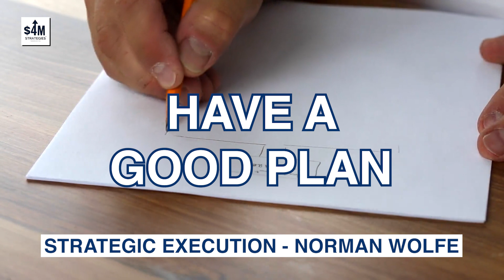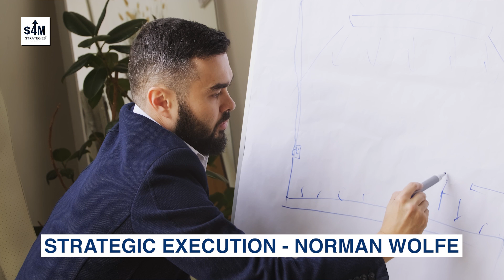Proven Strategic Tips from Norman Wolfe – Listen Now!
Listen to this episode of the $4M Strategies™ Podcast when Carl J. Cox interviews Norman Wolfe, author of The Living Organization, to delve into the journey of strategic planning. Norman emphasizes the importance of knowing where you're heading, why it matters, and how to navigate your business ecosystem effectively.

Highlights:

- The strategic compass: understanding your direction and purpose
- The "why" behind your business actions
- Navigating partnerships and stakeholder constraints

This episode is perfect for leaders looking to refine their approach to strategy.

📚 Read The Living Organization; Transforming Business To Create Extraordinary Results

40 Strategy provides strategic planning and consulting to help organizations realize and achieve their dreams by creating and measuring KPIs for success.

Unfortunately, most organizations only spend 2% of their time—or about 40 hours per year—on building an effective strategy.

Increasing the success of those 40 hours is what 40 Strategy does because your success is their passion—and that's why organizations look to them for guidance.

Not only does 40 Strategy help you craft and implement an effective strategy, but they’ll also work to facilitate teams with proven practices and help with your scenario planning.

Harvard research shows that you can triple your success when you use the right Key Performance Indicators. Who doesn't want that?